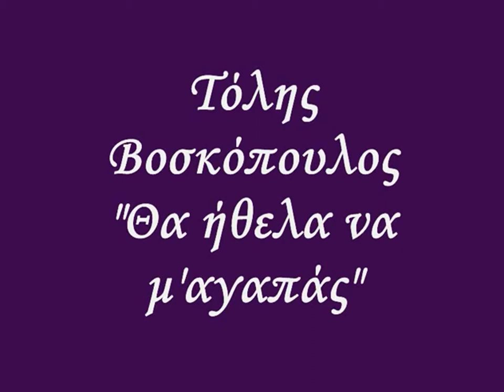ΘΑ ΗΘΕΛΑ ΝΑ Μ'ΑΓΑΠΑΣ 1986 !!!!!!!!!!!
ΤΟΛΗΣ ΒΟΣΚΟΠΟΥΛΟΣ